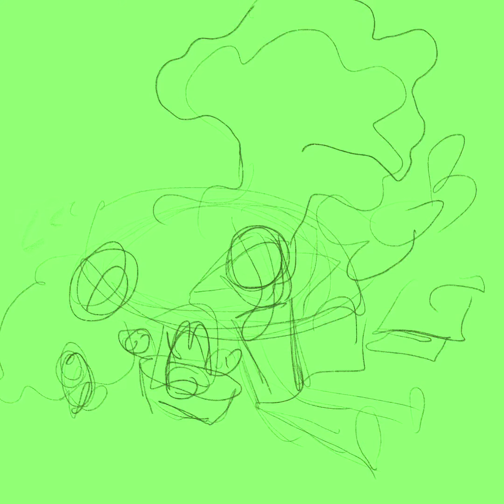Drawing Grass Types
I feel like grass Pokémon are hella chill and just wanna hang integrity garden.

Made on Procreate.